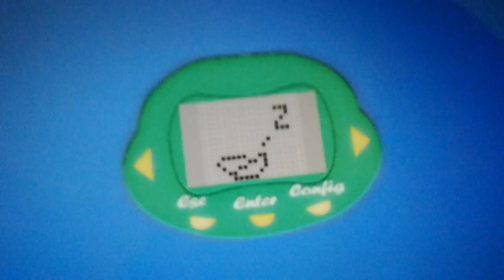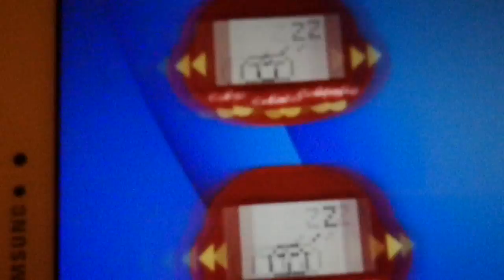Dinkie Pets Challenge! DiNostalgia Widget - Day 1 Part 2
Finalmente dormono...
Finally sleeping...

Guarda tutti gli episodi nella playlist dedicata!